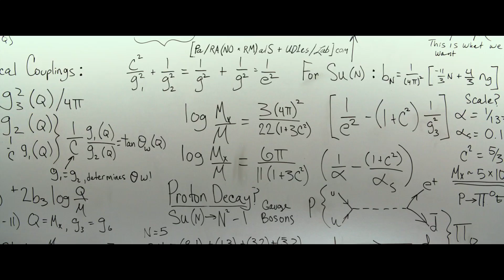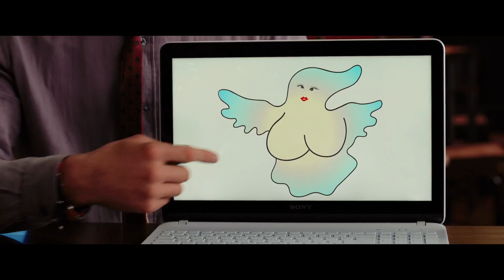CAZAFANTASMAS (TRAILER)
Treinta años después de que la película original arrasara en todo el
 mundo, vuelve CAZAFANTASMAS, totalmente renovada para las nuevas generaciones. El director Paul Feig combina todos los elementos de la lucha paranormal que tanto gustaron en la franquicia original con un reparto de nuevos personajes interpretados por las actrices más divertidas del momento.